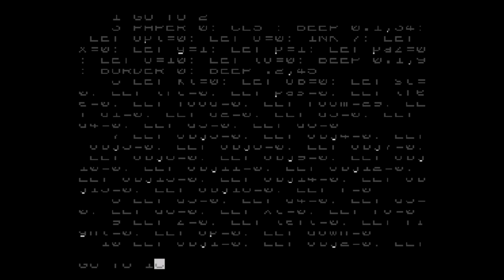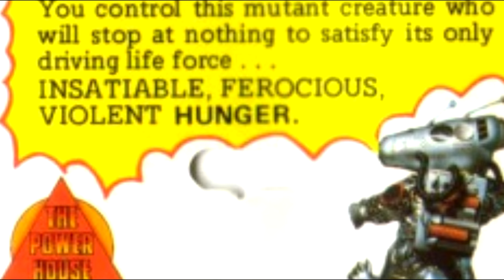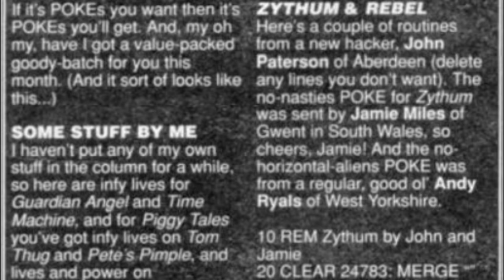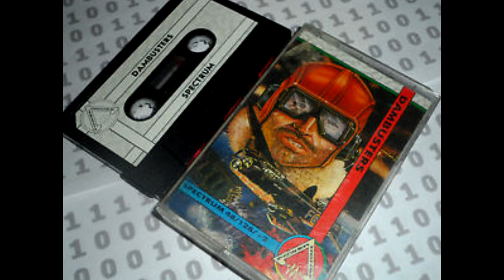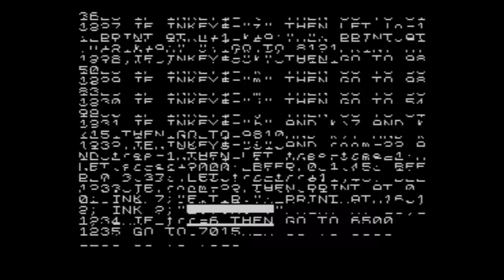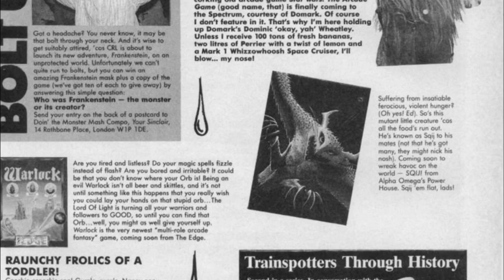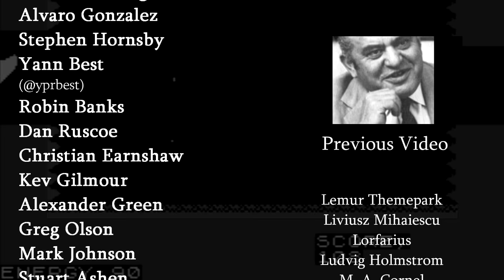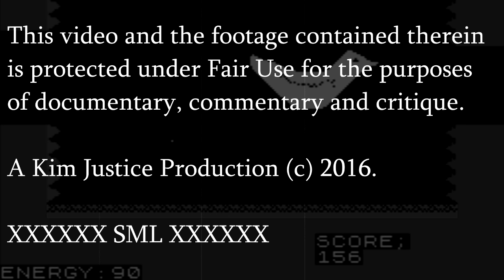A Review of SQIJ! - The Worst ZX Spectrum Game Ever! - Kim Justice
There are thousands of ZX Spectrum games.  Plenty of them are good, plenty are bad...and then there's SQIJ.  It is, by common consensus, the worst ZX Spectrum game of them all - in fact, think of the worst game you've possibly played...and realise SQIJ is almost certainly worse than that.  This is the story - everything you always wanted to know about SQIJ, but were afraid to ask.  Enjoy!